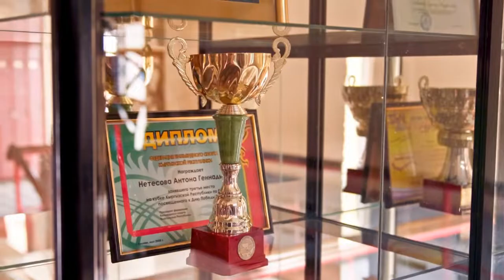ДЗЮДО. Первенство Кыргызстана-2022 (кадеты). 57 кг Финал. Жанар Жолдошева-Бекмамат кызы Айсулуу